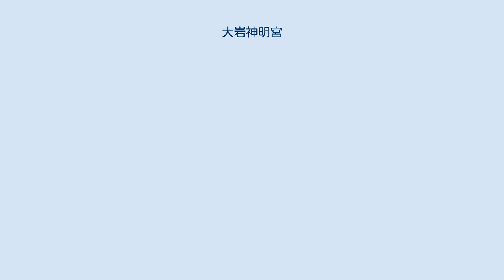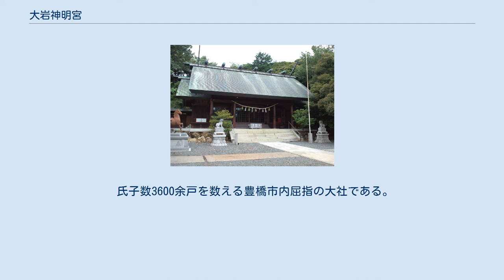大岩神明宮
大岩神明宮（おおいわしんめいぐう）は、愛知県豊橋市にある神社（神明神社）。
 社伝によると、当神明宮は古く文武天皇2年（698年）岩屋山、南山麓「かささ」に巌根の庄大岩の里人に依って創建祭祀されたと伝えられている。
 正応元年（1288年）北条貞時の世、郷民は岩屋山麓より南の方本郷へ移住したので、翌年正応2年（1289年）神明宮も本郷へ遷宮奉斎した。
 天正11年（1583年）海道替えの為、郷民は本郷から元屋敷に引越し、60年後の正保元年（1644年）二川宿加宿の為、更に今屋敷に引越したが、神明宮は正徳2年2月（1712年）に於いて本郷より現在地に遷座した。
 当神明宮は、古来より武門武将の崇敬篤く、織田信長は、陣太鼓を寄進して戦勝を祈願し、徳川家康は、御朱印社領三石五斗を奉り、継目して明治維新に至った。
 明治4年（1871年）村社に列せられ、明治42年9月（1909年）神饌幣帛供進使参向御指定社となった。
 昭和8年10月（1933年）神明宮正殿本殿幣殿拝殿の御改造には氏子崇敬者は総力を挙げて御奉仕し、盛大に遷宮の大祭を奉斎した。
 法人「神明社」として、包括団体神社本庁傘下神社としての承認を受け、更に50余年後の平成16年7月神社本庁の承認を得て、古来からの社名を復元し「大岩神明宮」と改称した。
 祭神は天照大御神で、毎月第1日曜日に月次祭がある。
祭礼は、毎年10月の第2土曜日に宵祭がある。
御神楽奉納、若連寸劇、手筒花火奉納などがあり、夜店も賑わう。
翌日の本祭には子供神輿、餅投などがある。
 氏子数3600余戸を数える豊橋市内屈指の大社である。
 JR東海東海道本線二川駅